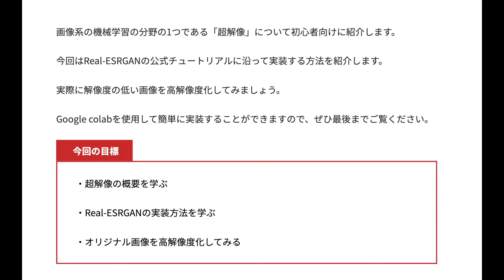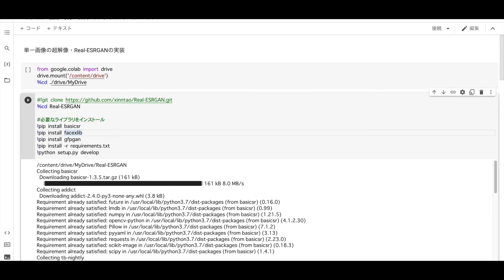【超解像編】ひろゆきメーカーで学ぶPythonのAI実装【Real-ESRGAN】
画像系の機械学習の分野の1つである「超解像」について、初心者向けにおしゃべりひろゆきメーカーで紹介してもらいます。

今回のテーマは2021年に公開されたReal-ESRGANです。

実装方法は以下のリンクからご確認ください。